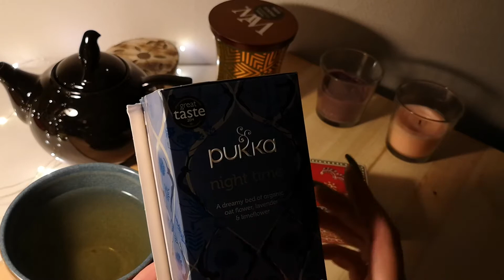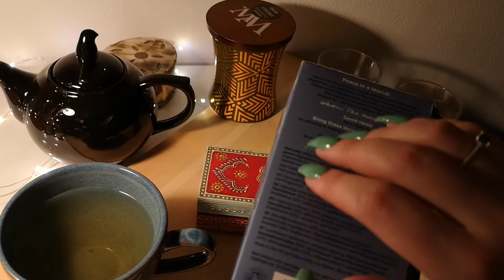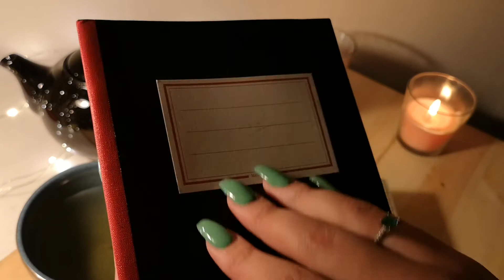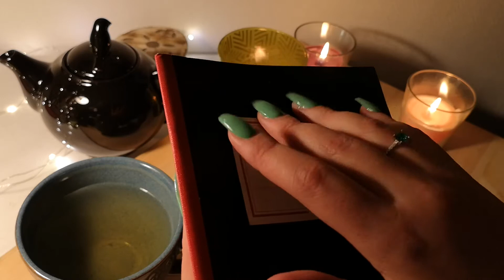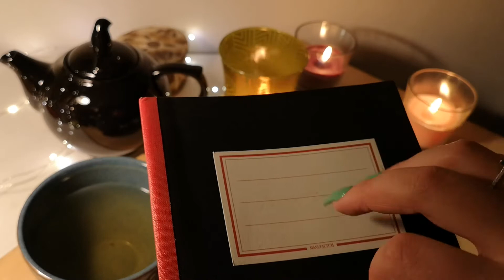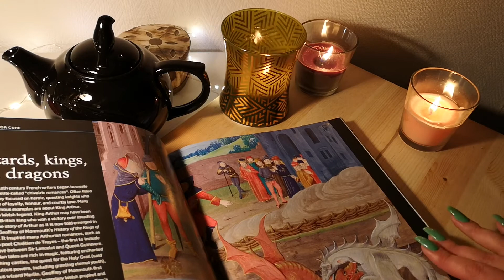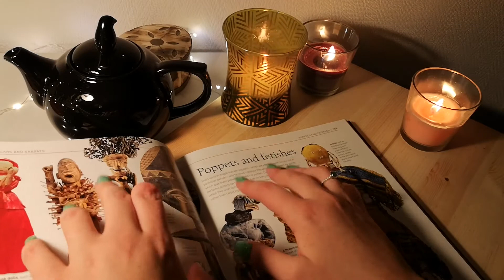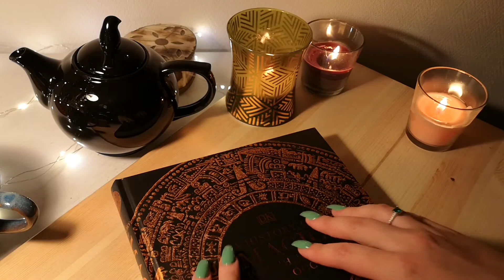ASMR Relaxing Tea Time. Soft whispering, tapping and scratching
Hello my friends! Would you like a cup tea? :-)
Join me as I explore different objects and their sounds on a cold and rainy autumn day.
I hope this video brings you relaxation.

I am open for video requests, positive and negative criticism. Please help this channel grow, by leaving your comment in the comment section and if you liked the video, I would be very happy about a subscription. Thank you so much!

This video is an ASMR Video. ASMR stands for Autonomous Sensory Meridian Response. It is a relaxing and/or tingling sensation that can be helpful to study, relax or sleep.